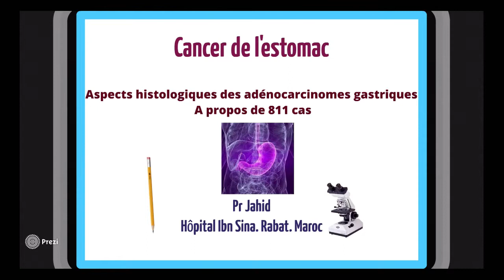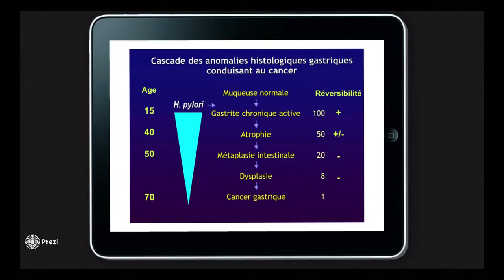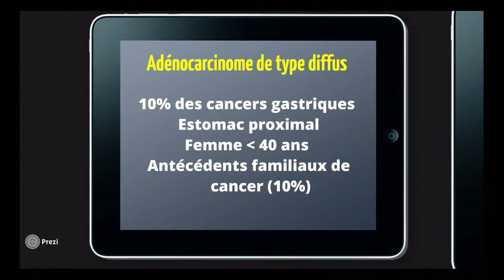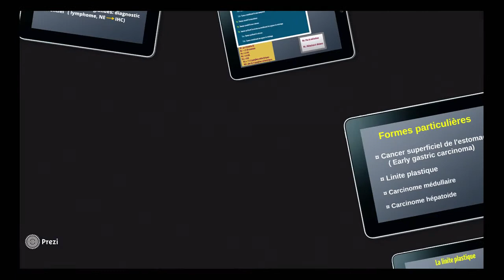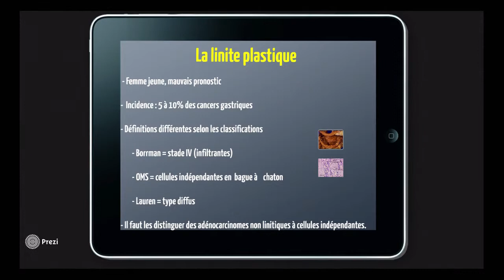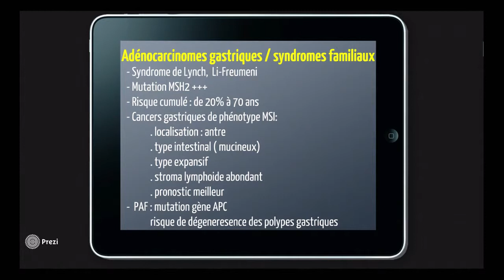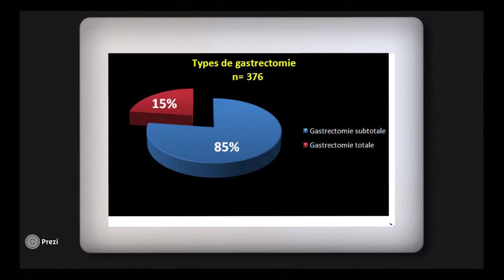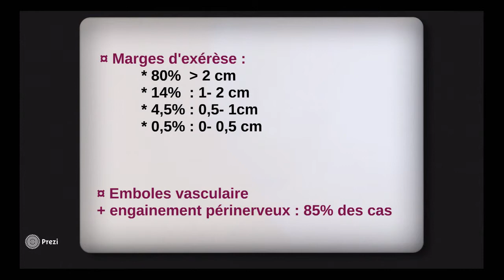Aspects histologiques des ADK gastriques. Pr Jahid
Congrès National de Chirurgie (Maroc). Marrakech 2015
Session plénière: cancer gastrique.
Aspects histologiques des ADK gastriques. Pr Jahid (Rabat)